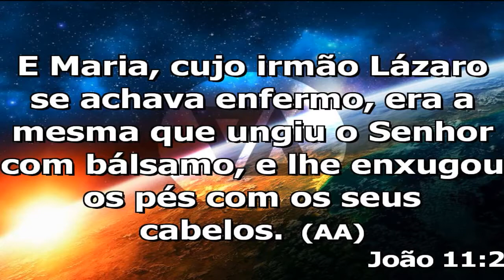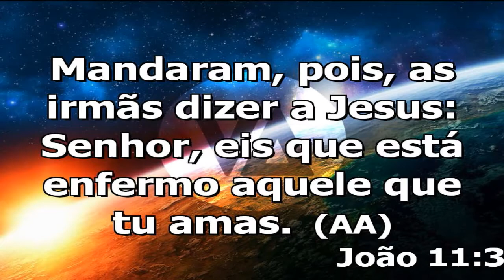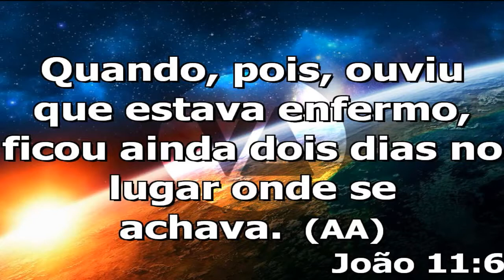O amigo de Deus - Pr. Klayton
Igreja Evangélica em Campo Grande
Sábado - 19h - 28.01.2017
Ministrante: Pastor Klayton